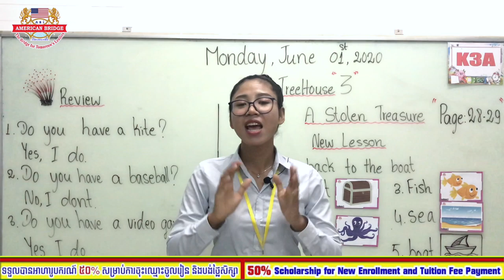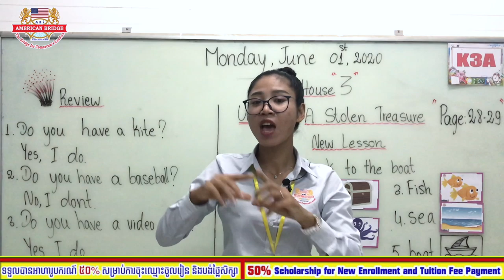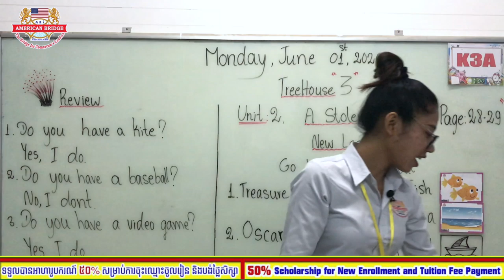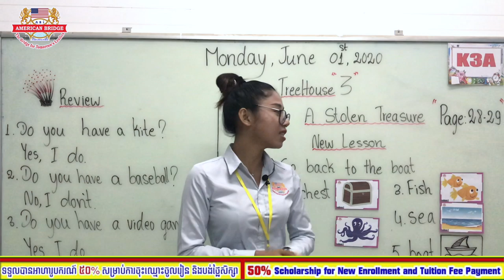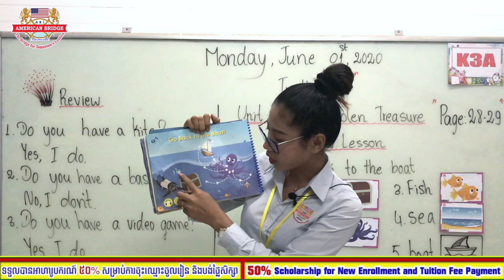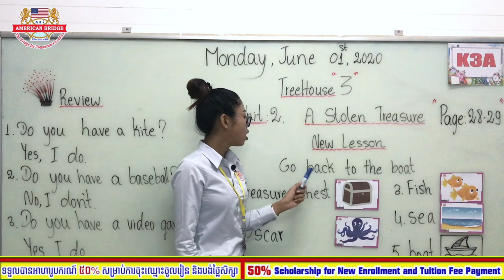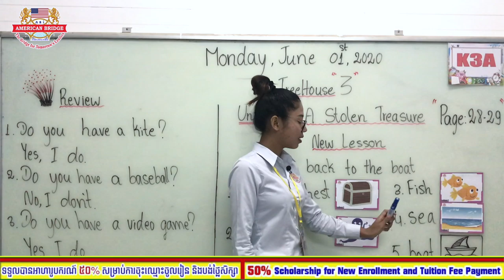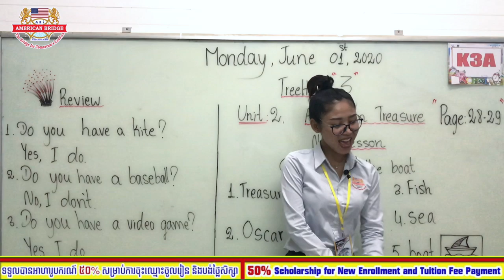Level:Kindergaten3A Subject:TreeHouse 3 Unit2:A Stolen Treasure Page: 28&29 Instructed by:Chea Samdy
Date: Monday, June 01, 2020

During this difficult period of time because of the Corona virus, American Bridge International School has flexibly conducted the Distance Learning Program, which can easily and quickly provide students the opportunities to keep up with the lesson as they were learning in the class.

We, the American Bridge International School, strongly believe that this online learning platform, which is now being used all around the world, can greatly help fulfill the important needs of the parents, and especially the students to make sure that all of them are all given chances to learn altogether during this difficult time caused by the Corona virus.

We would like to wish all of you to be safe and healthy.